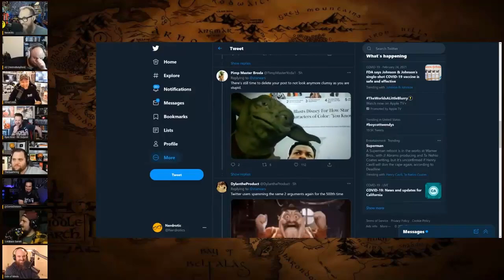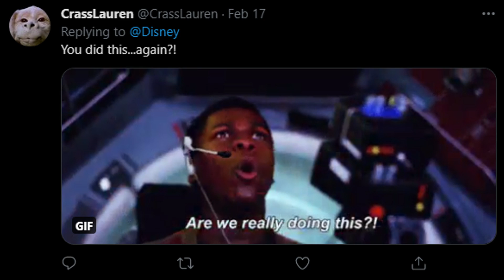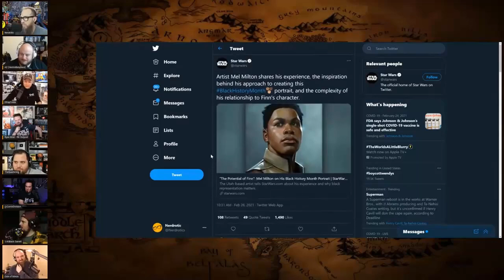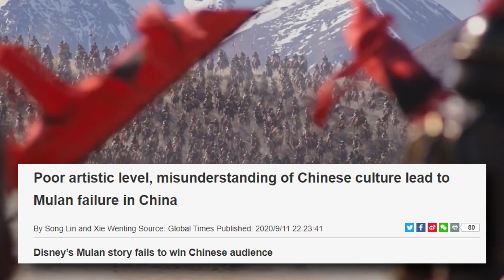CancelDisneyPlus! featuring TheQuartering | Friday Night Tights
Disney fails to master the Force on social media.